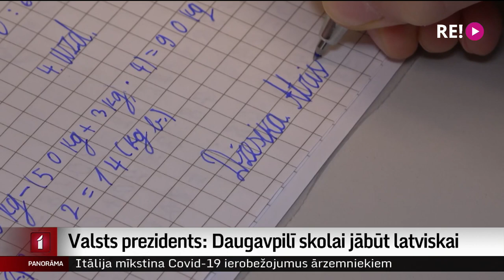Valsts prezidents: Daugavpilī skolai jābūt latviskai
Valsts prezidents uzskata, ka Daugavpilī jābūt skolai, kurā mācības notiek tikai latviešu valodā. To viņš šodien pauda pēc tikšanās ar izglītības un zinātnes ministri Anitu Muižnieci. Ministre ar prezidentu arī vienojusies, ka skolās otra svešvaloda nevar būt krievu valoda, tai jābūt kādai no Eiropas Savienības valodām. Plašāk – Dāvids Freidenfelds.